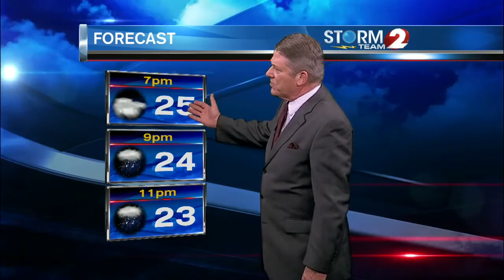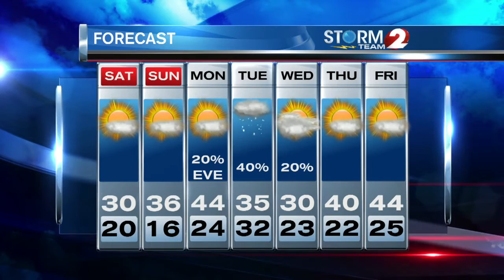2 NEWS at 6pm Weather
Snow moves out and dry weather for the weekend